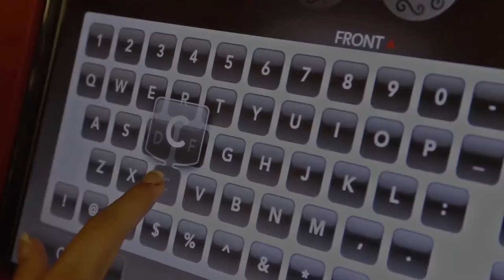My Dog Adoption Video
Introducing Chewie to the world. She is a basenji chihuahua mix.

Video produced from multiple sources including iPhone video, DSLR video and iPhone photos.

VIDEOGRAPHY & EDITING - Paul Fisher